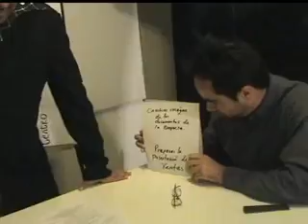The Making of Mission Improbable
Este es el detrás de las camaras del video que Team Intellekt y Microsoft hicieron para el lanzamiento de windows vista y office